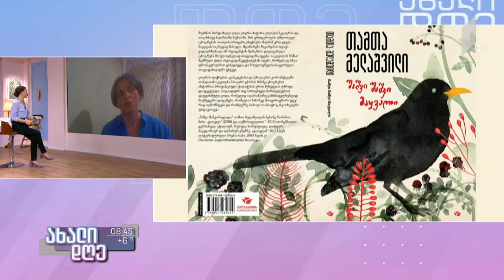ახალიდღე თამთა მელაშვილის რომანის ეკრანიზაცია - ანო თაკალანძის რუბრიკა